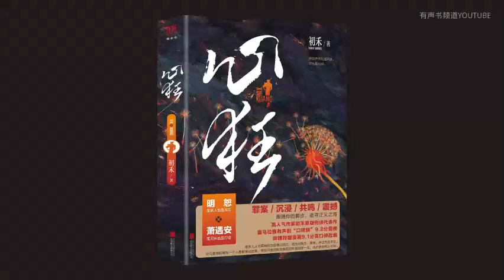有声小说《心狂》271-280